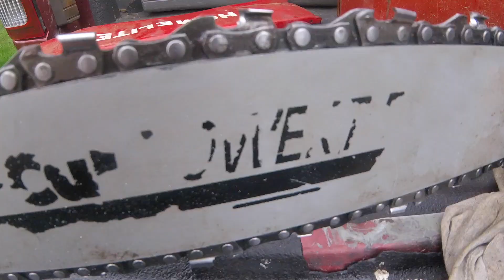Turkey Hunt & Camp Maintenance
We come very close to taking a nice Turkey. Funny time chasing them around the woods. Did some camp maintenance and got some projects off the list. Austin did a good job rebuilding an old trailer. Cut up some blown down trees for fire wood. Clean some trails. Got an old McCulloch 3200 power saw running. Tried pulling a truck with two Honda four wheelers. Just a fun time working the land.